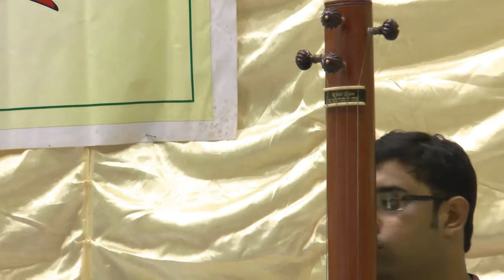Shiraz Ali Khan I Sourabh Goho I Bageshri Kanada I Sovabazar Natmandir, Kolkata.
Sharing a beautiful Raga, creative marvel of SwarSamrat Ustad Ali Akbar Khan, performed at Indradhanu's Annual Concert at Sovabazar Natmandir, Kolkata with Sourabh Goho on Tabla.

Raga: Bageshri Kanada (Vilambit gat in 16beat & Medium Fast composition ending with Sawal Jawab & Jhala)

Tanpura: Dwiptanil Bhattacharjee
Sound design: Dishari
Video: Prasenjit Roy